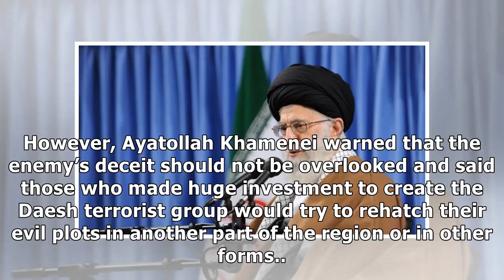Presstv-iran warns of new us plots after daesh fall